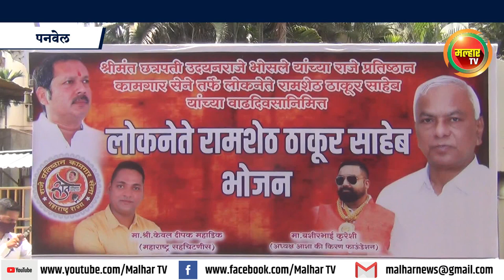लोकनेते रामशेठ ठाकूर यांच्या हस्ते लोकनेते रामशेठ ठाकूर भोजन सेवेचा शुभारंभ